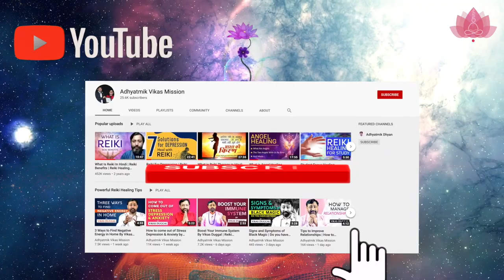Tips On Attract Money By Vikas Duggal | Attract Money Course | Money Affirmation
Tips On Attract Money By Vikas Duggal | Reiki Healing Therapy | Tips on Money Reiki Healing

In this video, we will discuss whether Reiki healing is harmful or not? Disadvantages of Reiki

The following includes frequently asked questions about attract money:
How can I attract money and luck?
How do you attract the energy of money?
How do I activate money luck?
What symbol attracts money?